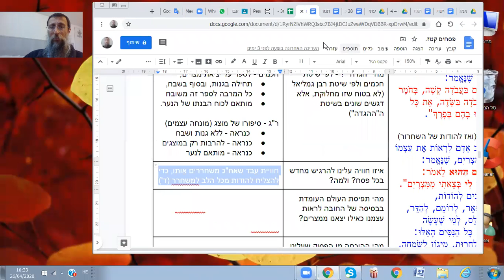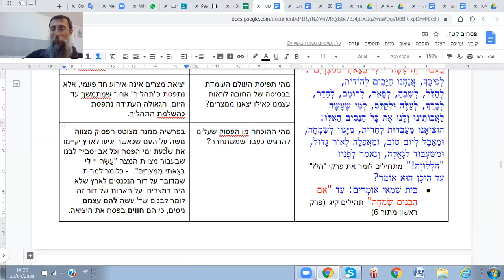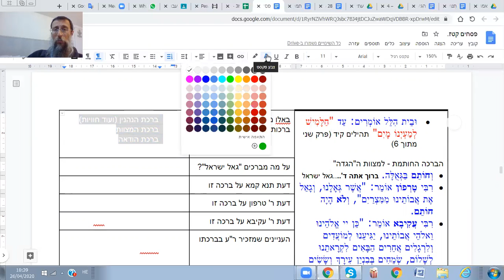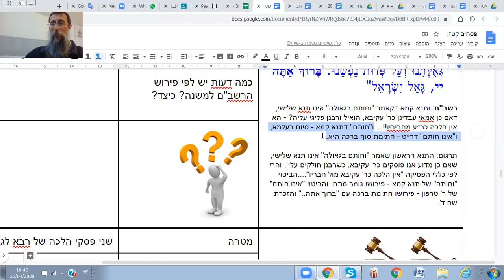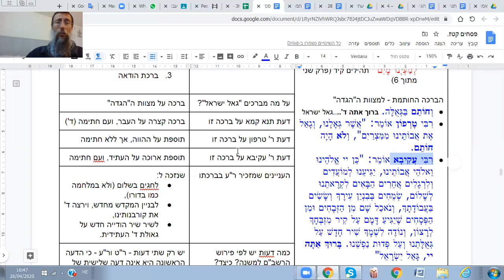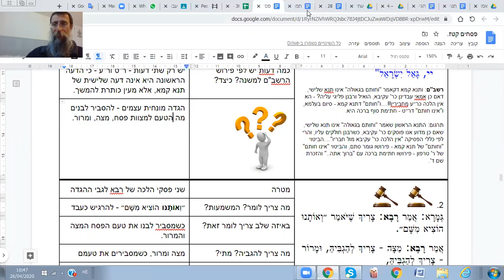פסחים קטז - משנה - חלק ב